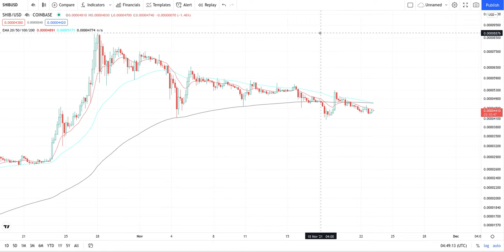SHIBA INU SHIB Crypto Urgent Price Breakout/Breakdown Technical Analysis - November 21